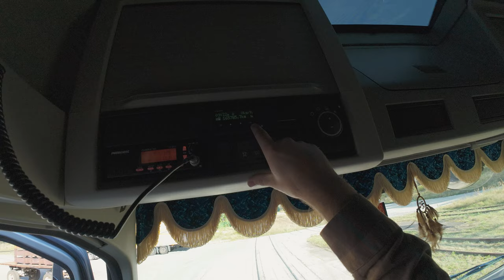Loading after semi-dilapidated areas ❗️POV Truck Driving VOLVO FH ❗️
In this video, I invite you to take a ride from the perspective of a POV truck driver VOLVO FH capturing loading after semi-dilapidated areas.

We are heading from the loading area near Olomouc towards Uničov. The road runs alongside the D35 motorway, where you can see not only the heavy traffic on the main road, but also the surrounding fields and forests that complete the atmosphere of the road.

The route continues through the town of Litovel, where narrow bridges are crossed and older buildings are passed, giving the road a unique character. Most of the driving is on second and third class roads, which means less maintained and sometimes bumpy sections. As you drive along, you will see typical village scenery, vast swathes of fields, and here and there old farmhouses or semi-dilapidated buildings that tell of the ancient history of these places.

The loading took place in semi-dilapidated premises, where you can still feel a touch of the former industrial glory. Some parts are overgrown, while others show abandoned sheds and loading bays that have long since ceased to serve their original purpose. So this journey is not just about driving, it's also about revisiting the past and passing through places that were once full of life. As I drive through these places, I'm struck by the sense of abandonment, the feeling that people just got up and left one day, leaving behind their businesses, and their lives. It's a sobering reminder of the fragility of our existence, and how quickly things can change. And yet, despite the decay and neglect, there's a strange beauty to these places, a beauty that's both captivating and unsettling.

0:00 - 0:48 - what you will see
0:48 - 6:48 - passage through the first "abandoned" loading site
6:48 - 22:26 - the road from Olomouc to Litovel
22:26 - 28:02 - passage through the town of Litovel
28:02 - 39:48 - the road from Litovel to the "dirt road"
39:48 - 44:30 - the way to Brnicko along the "dirt road"
44:30 - 55:29 - arrival and passage through the second "abandoned" loading site (including reversing onto the ramp)